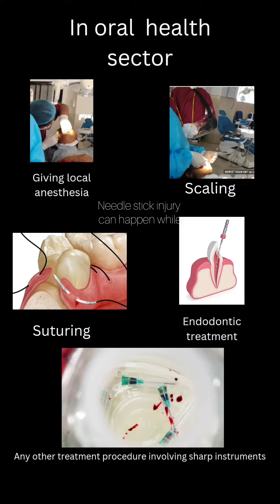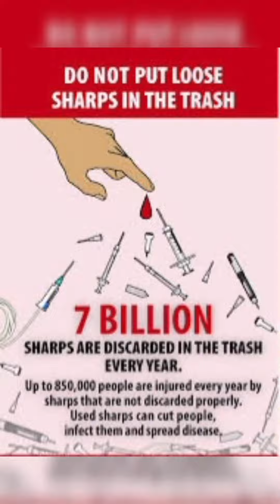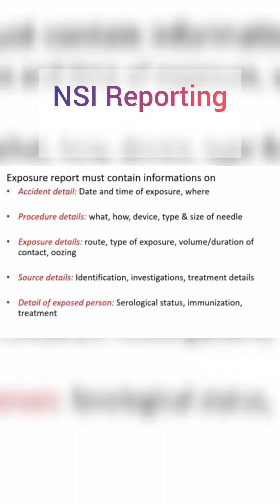Needle stick injury. A short skit.